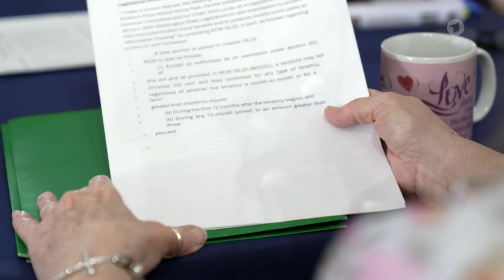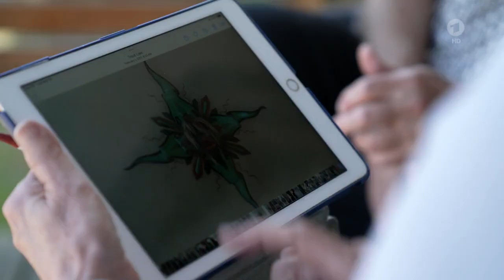US-Trailerparks, Wenn das mobile Heim zur Falle wird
An vielen Orten der USA kaufen sich Großinvestoren in Trailerparks ein. Den Preis bezahlen Anwohnerinnen und Anwohner, die oft ohnehin am Existenzminimum leben. Aber es regt sich Widerstand.

US-Trailerparks
Wenn das mobile Heim zur Falle wird